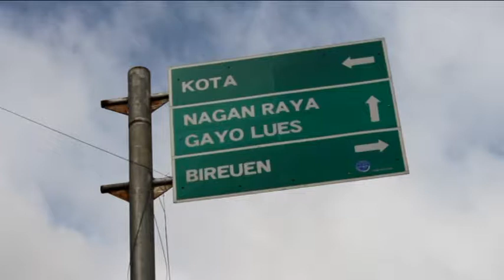BUNGA ACEH DARATAN TINGGI GAYO (ACEH TENGAH)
KABUPATEN ACEH TENGAH